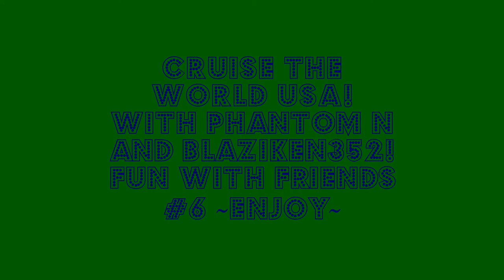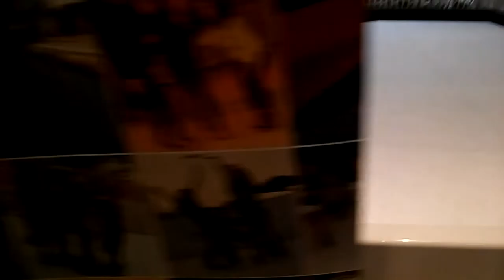CRUISE THE WORLD USA! - With Phantom N Productions and Blaziken352 | Fun With Friends - #6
Yet another arcade game with some old friends! And again...ALWAYS LOTS OF FUN! Thanks and have a good day! Sorry about the vertical recording, I messed it up again, sorry, lol! My fault! xD ~Enjoy~